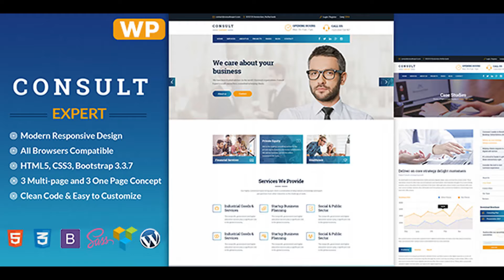Consult Expert - Finance and Business WordPress Theme | Themeforest Website Templates and Themes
Consult Expert is a powerful, responsive, and high-performance Business Consulting , Finance & Professional Services WordPress theme with awesome features for a business Website. It’s based on Bootstrap and contains a lot of components to easily make a Business website. We built this theme on Visual Composer, a very convenient drag-n-drop PageBuilder for WordPress. It should provide you with the smoothest experience while creating your website with our theme. The WordPress theme is responsive, you can view it also in the mobile/tablets devices and it looks very in more devices. Features One Click Demo Install Visual Composer Demo Content Contact Form 7 3 AWESOME MULTI-PAGES. 3 AWESOME ONE PAGES 3 AWESOME BOX LAYOUT MULTI PAGES 3 AWESOME BOX LAYOUT ONE PAGES Clean & Modern Design Valid HTML5 & CSS3. Latest Bootstrap. Build With SASS Fully responsive. Working PHP / Ajax Contact Form. Revolution Slider included ($15 Value) Sticky Menu When Scrolling Down Seo Optimized. Unlimited Colors(Just Change Color Code). Animated Css Use/ Smooth transition effects. Cross Browser Optimization. Free Updates Google font. Google Map Standerd custom code Created. All files are well commented. And much more Fun…. Images are not included in the download file! What do you get? All HTML files. Documentation. version 1.0 – 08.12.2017 Initial Release

download Consult Expert - Finance and Business WordPress Theme | Themeforest Website Templates and Themes